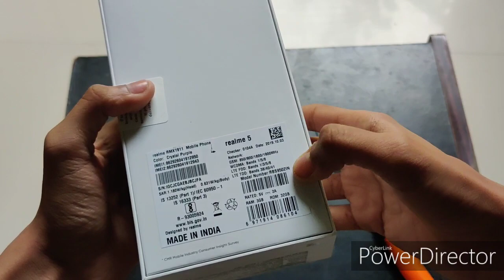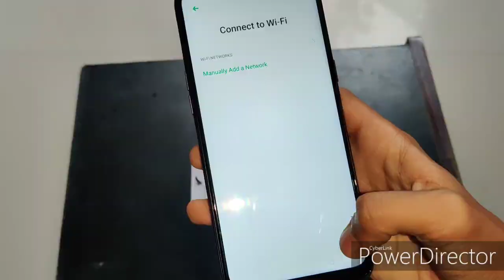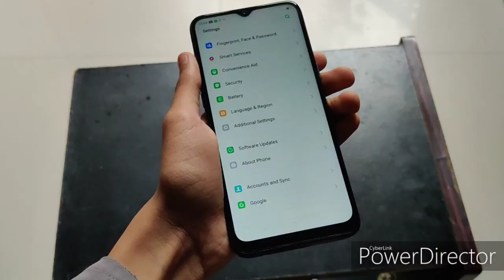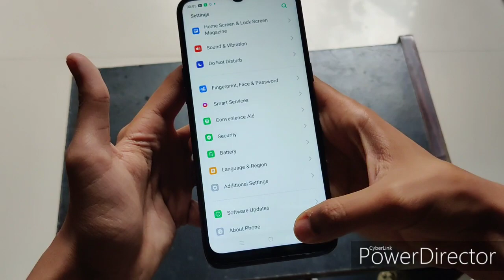Unboxing Realme 5 mobile phone